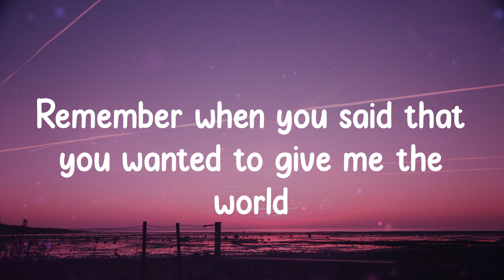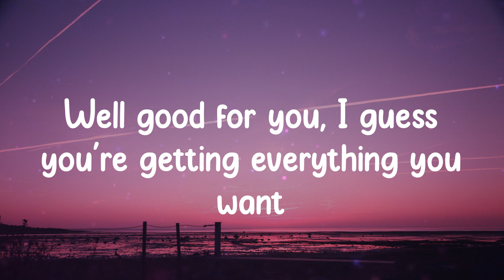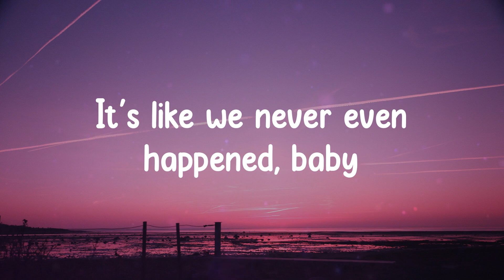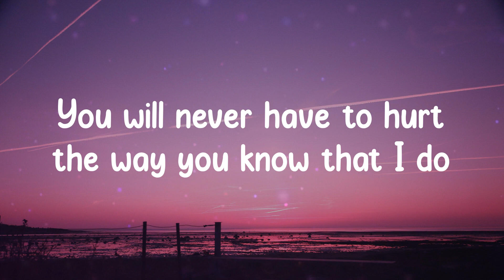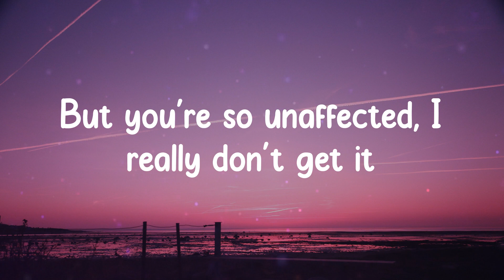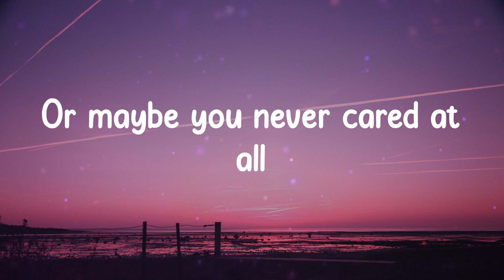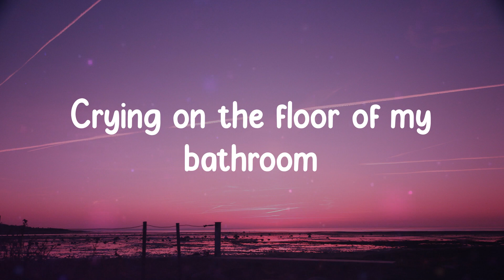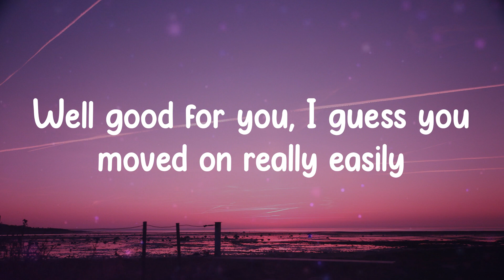good 4 u - Olivia Rodrigo (Lyrics) Maybe I'm too emotional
good 4 u - Olivia Rodrigo (Lyrics)